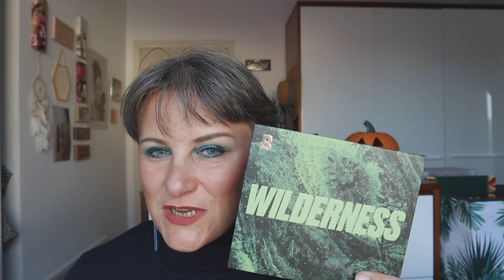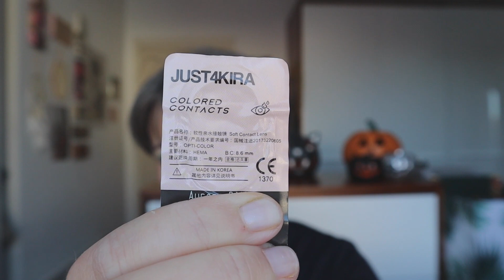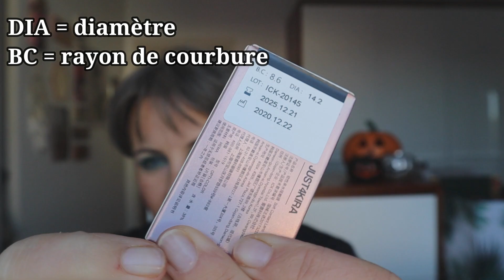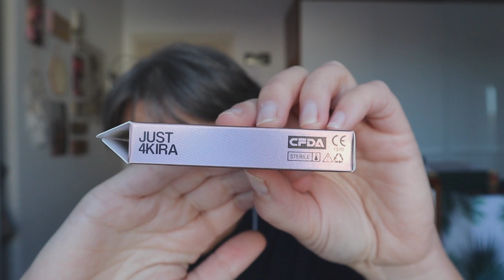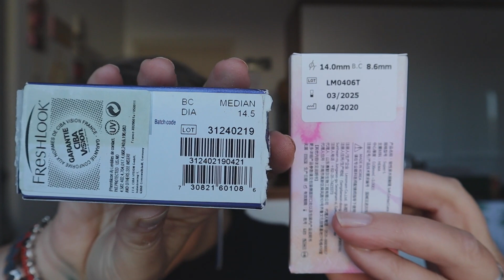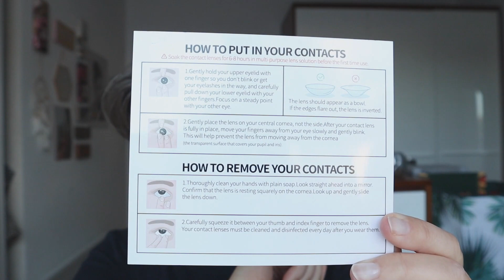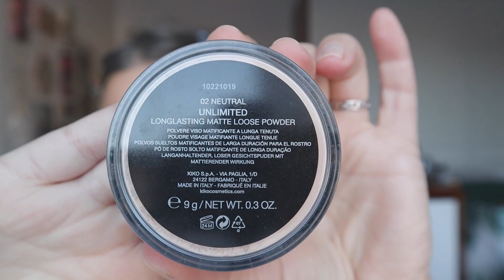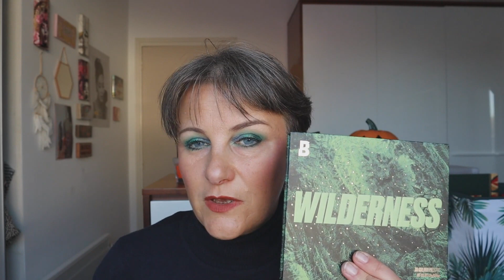NEW 🛍 NOUVEAUTES du HAUL SEPHORA GOLD en action & LENTILLES COULEURS JUST4KIRA 👁👁 ET code promo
Coucou les filles, ( activer la HD pour une meilleure qualité de vidéo ) ⬇︎⬇︎ Tous les liens ici ⬇︎⬇︎
N’hésitez pas à suivre mes petites aventures make up, Haul, crash test, tuto, haul action, vlog, revues nouvelles marques etc

LE SITE POUR LES LENTILLES :  JUST4KIRA ( lentilles ) :  avec le code MAVA20

💙THEME DE LA VIDEO :  Un bon plan pour vous si vous avez envie de jouer avec des lentilles de couleurs, je teste la marque Just4Kira et franchement belle surprise.On test aussi mes nouveauté sephora Gold et la palette Wilderness du site Beauty bay.

♡J’espère que vous passerez un bon petit moment en ma compagnie et que cette video vous sera utile

☆N'hésitez pas à me laisser des petits commentaires, j'adore partager avec vous
☆Si vous avez des idées de thèmes de vidéos ou des envies de make up à me suggérer...j'essaierai d'exécuter vos souhaits

0:00 Intro
0:49 La marque et les lentilles Just4kira
6:50 Pose des lentilles de contacts
8:47 Test make up des nouveautés
10:34 Palette Wilderness
13:55 Scorched Blusher Perfect   fever
14:55 Blush Glowish  juicy berry
15:21 Les Lips blush de Sephora collection
16:22 Conclusion sur les produits testés
19:10 Conclusion Vidéo et point lentille fin de journée

⭐️BON PLAN BEAUTY BAY :  - 20 % ( hors exclusions ) CODE READY
⭐️BON PLAN SEPHORA GOLD  : - 25% jusqu’au 16 novembre code NOEL21G  Singles days - 20% sur certains produits
⭐️BON PLAN LOOKFANTASTIC : en ligne demain

♥︎PARFUM NOX : REDUCTION DE 10 % AVEC LE CODE MAVA

♥︎ JUST4KIRA ( lentilles ) : 20% avec le code MAVA20

 ♥︎STYLEVANA : INF10MM Réduction de 15 % sur plusieurs marques, 10 % sur le reste

L E S  S I T E S  MAKEUP  S U R  L E S Q U E L S  J E   M ’A T T A R D E  R E G U L I E R E M E N T

P R I N C I P A U X  P R O D U I T S  U T I L I S E S  / M E N T I O N N E S   D A N S  L A  V I D E O

A U T R E S   P R O D U I T S   D E J A  M E N T I O N N E S

T O U T E S  L E S  V I D E O S  A  N E  P A S  M A N Q U E R

♥︎Laisser moi un petit pouce bleu ( un petit like ) cela fait très plaisir et me soutient énormément 👍